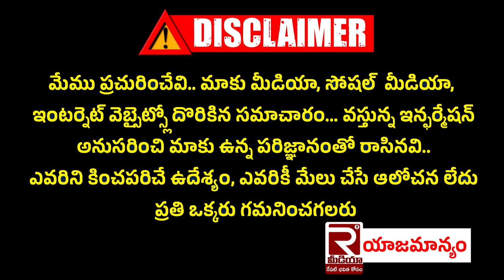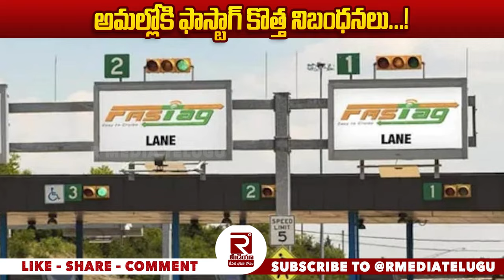వాహనదారులూ బీ అలెర్ట్ | Big Alert To FASTag Users | New FASTag Rules | Fastag Kyc Updates | Paytm